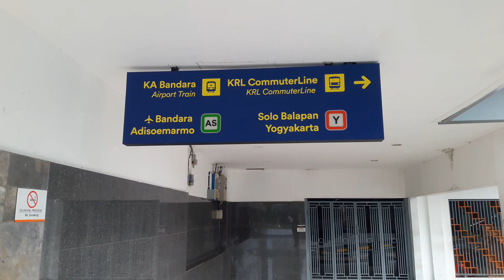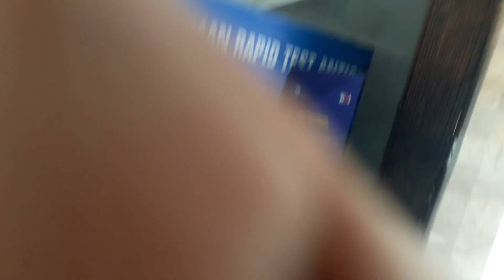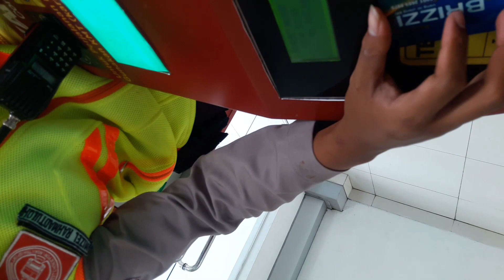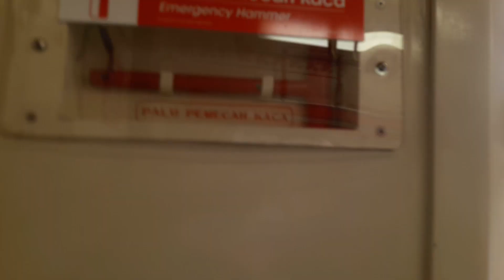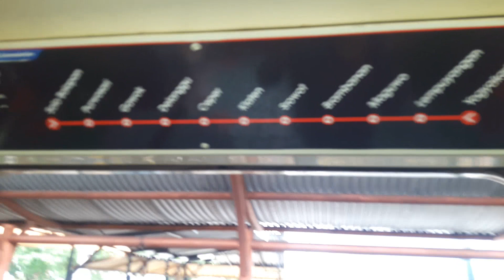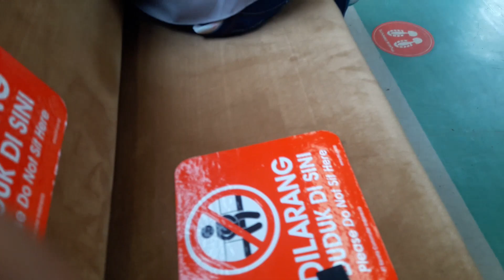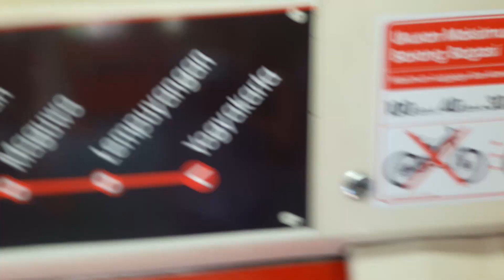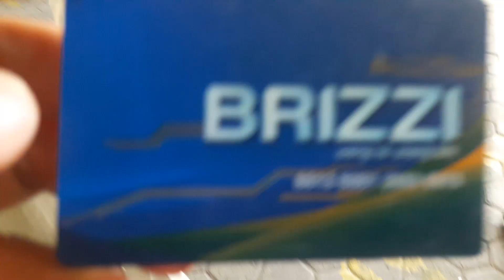KRL Solo-Yogya_Pengalaman Perdana dan Cara Pemesanan